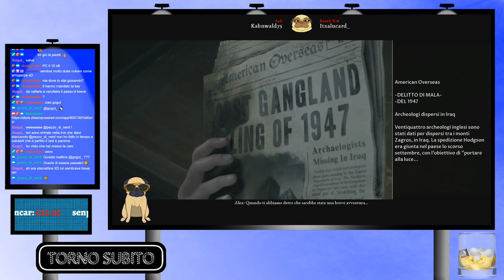Valfaris [ITA] Ep. 1 : Anteprima Valfaris!